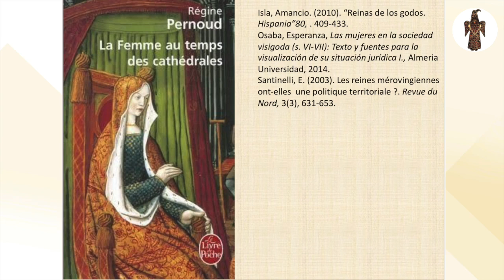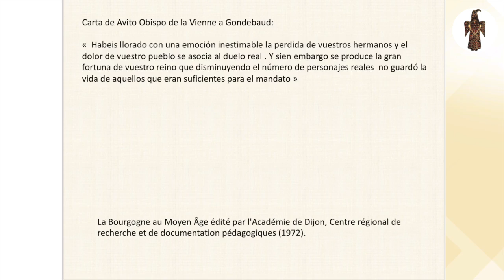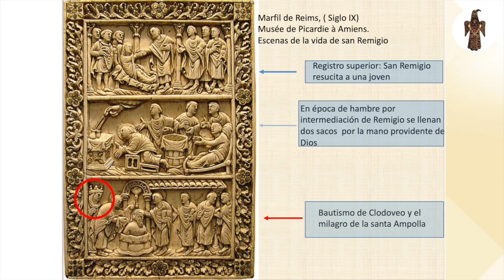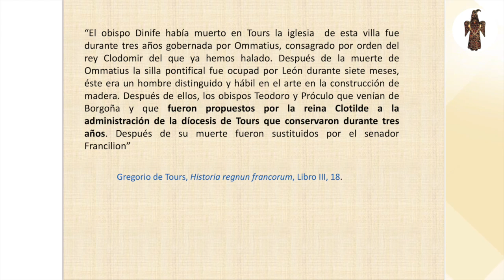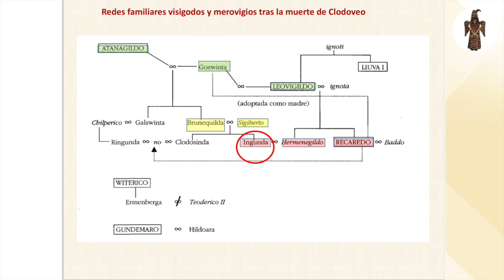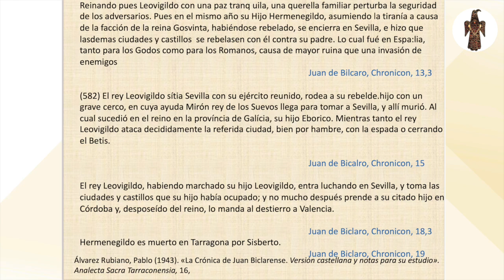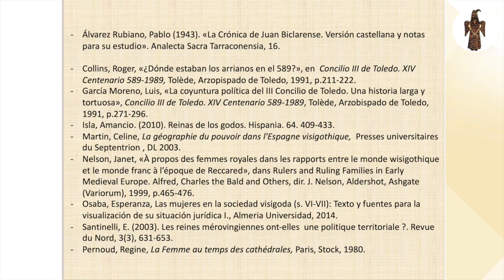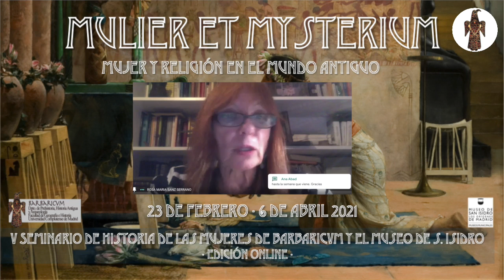El poder de las reinas visigodas y merovingias en las conversiones religiosas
Conferencia de Marisa Bueno Sánchez (Universidad Complutense de Madrid). 23 de febrero, 19.00 horas.

V Seminario de historia de las mujeres. Mulier et mysterium. Mujer y Religión en el Mundo Antiguo. Edición on line celebrada del 23 de febrero al 6 de abril de 2021. Organizada por la Asociación Barbaricvm y el Museo de San Isidro.